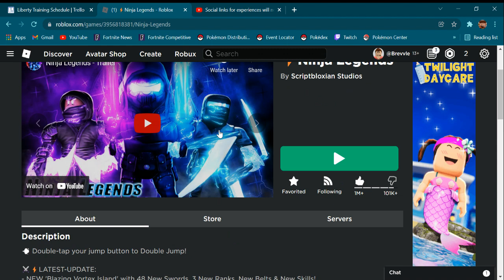"Social links for experiences will not be functional until sometime next week" Roblox Issue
IMPORTANT: Should I make a Podcast? Credits to ___ for submitting this idea!

So, you're still reading...